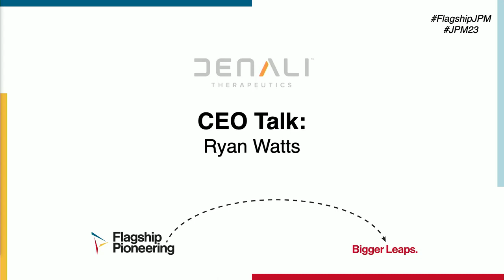Founder Stories: Ryan Watts, Co-Founder and CEO of Denali Therapeutics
Ryan Watts is the Chief Executive Officer of Denali Therapeutics. He is a co-founder, President and a member of the Board of Directors.

Under Ryan's leadership, Denali has advanced multiple therapeutic candidates into clinical testing for Parkinson’s disease, Alzheimer’s disease, and ALS. Denali has invented a proprietary blood-brain barrier platform for delivery of therapeutic proteins to the brain. Ryan has also led efforts to raise significant capital to advance Denali’s therapeutic pipeline and has been instrumental in forging partnerships to accelerate the discovery and development of medicines for neurodegeneration.

Ryan previously served as Director of the Department of Neuroscience at Genentech. During his tenure there, he led the company’s re-entry into neuroscience. The Watts laboratory focused on drug discovery for cancer and Alzheimer’s disease, with an emphasis on understanding mechanisms of neurodegeneration guided by human genetics. His lab also studied various aspects of blood-brain barrier biology and delivery.
Ryan obtained his Ph.D. from Stanford University’s Department of Biological Sciences and his B.S. in Biology from the University of Utah.